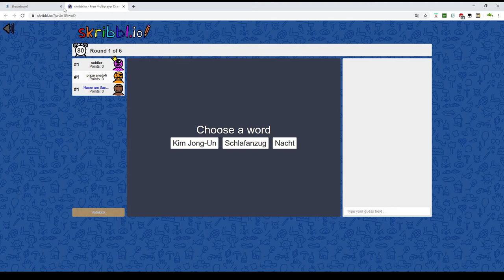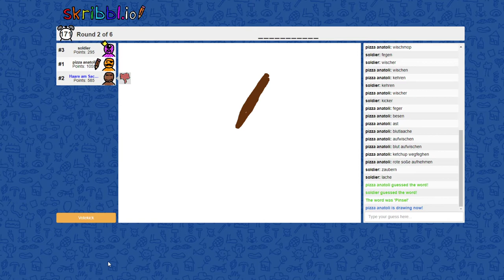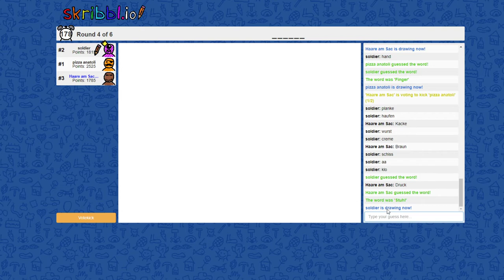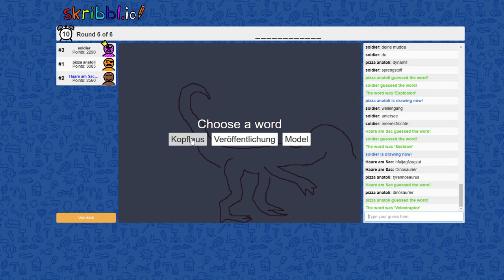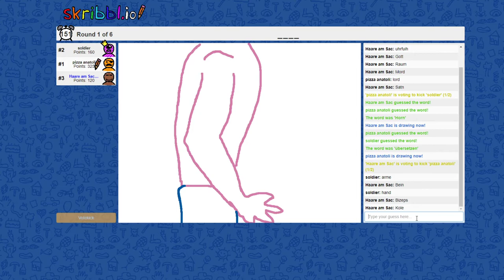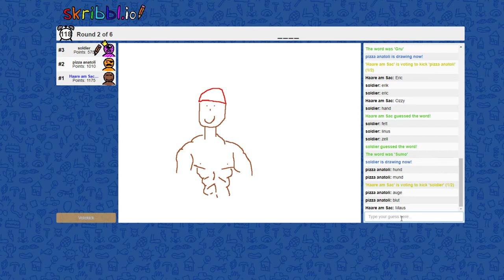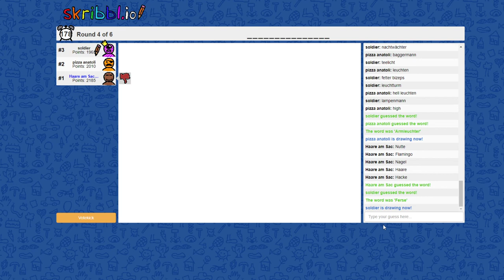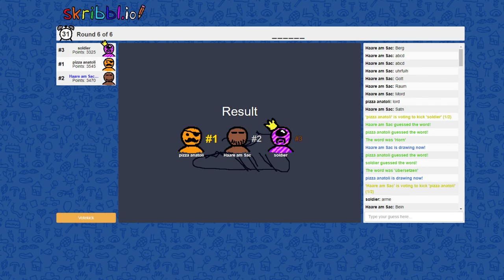skribblio mit humanoiden Lebensformen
is cool so